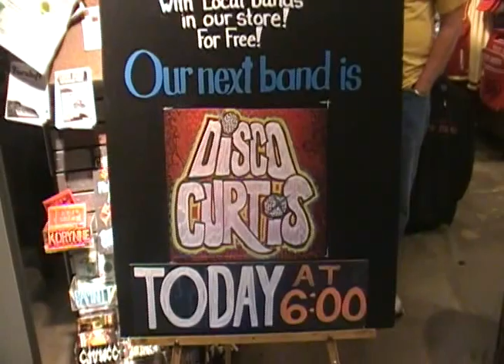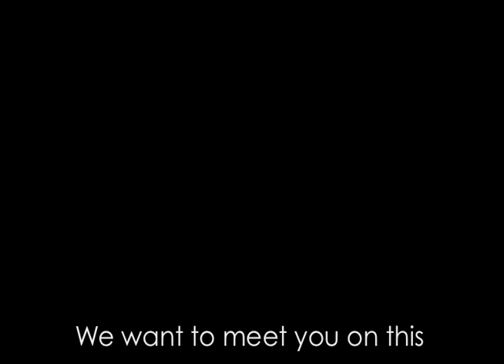Disco Curtis Webisode #16 - November Tour Update 2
I smell holiday spirit :D